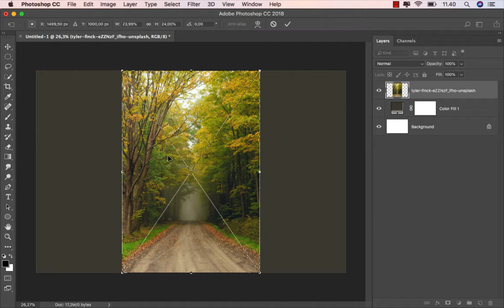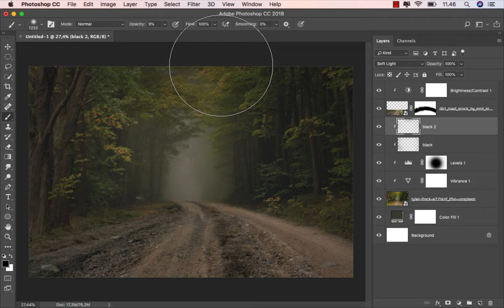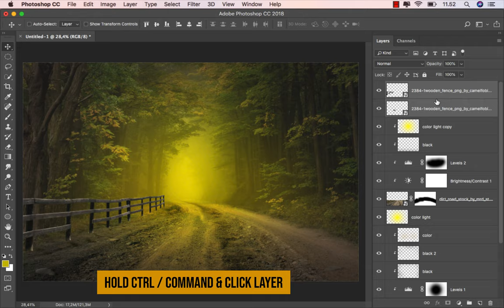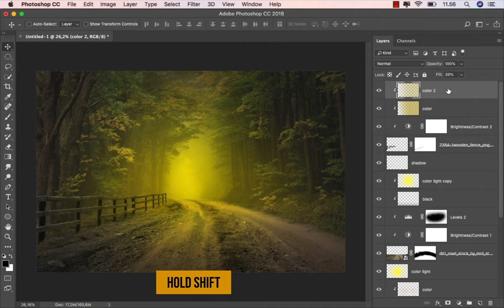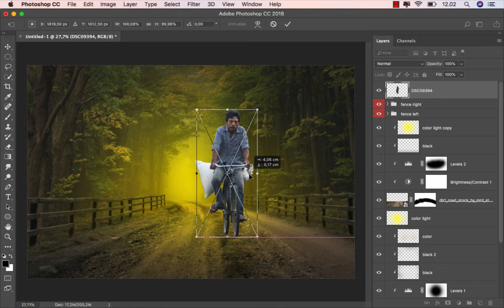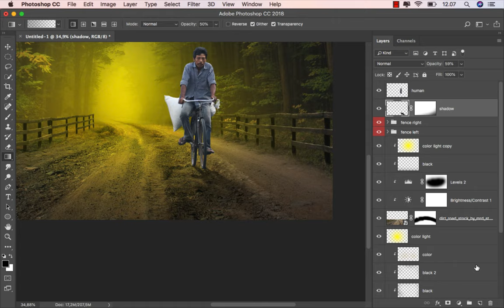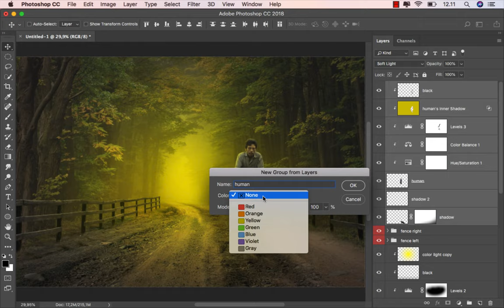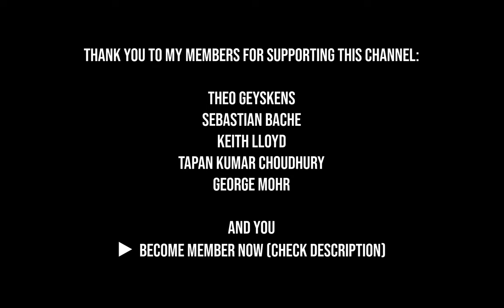How to Create a Digital Art Photo Manipulation in Photoshop